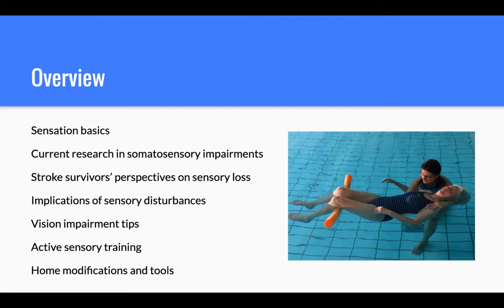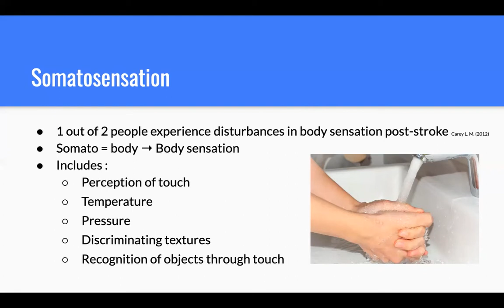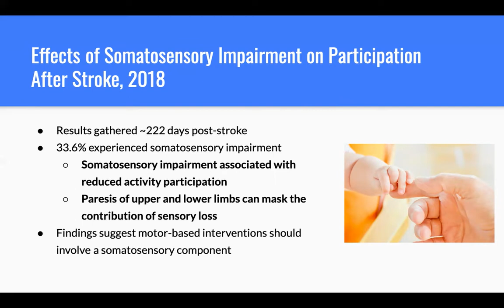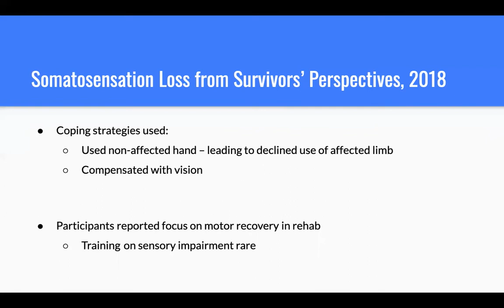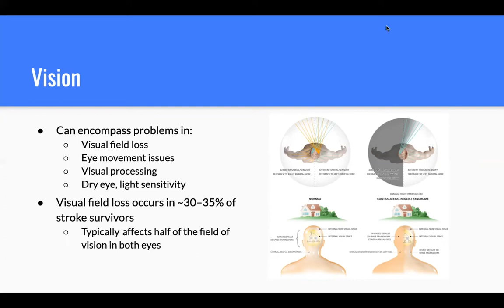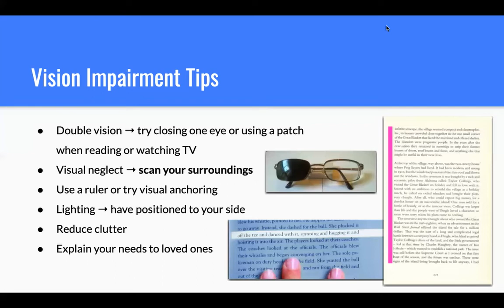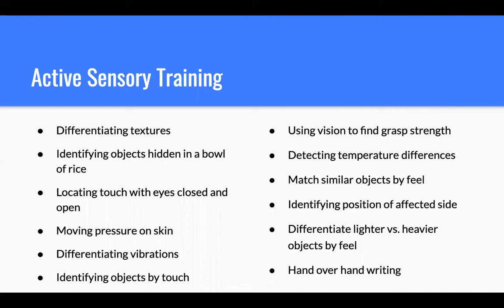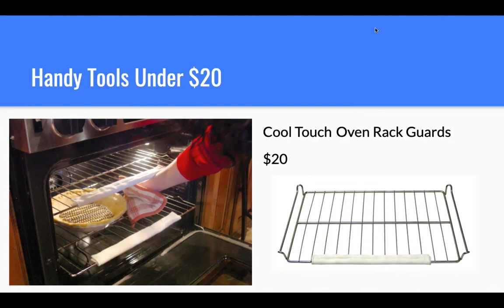Post-Stroke Sensory Changes and Adaptations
Many experience tactile, somatosensory, and visual changes following stroke. This video covers the implications of these shifting senses, as well as some tools for adapting to an altered set of sensory responses.